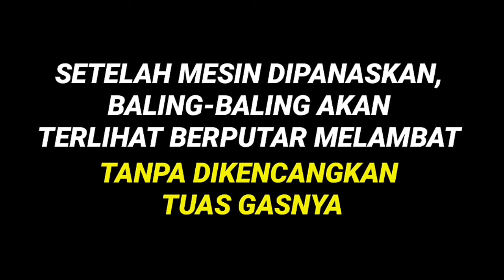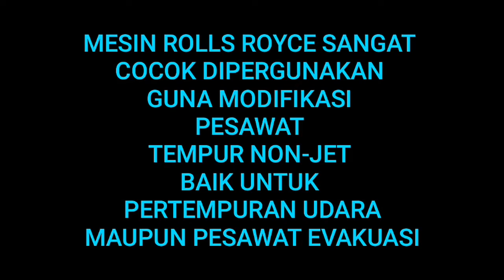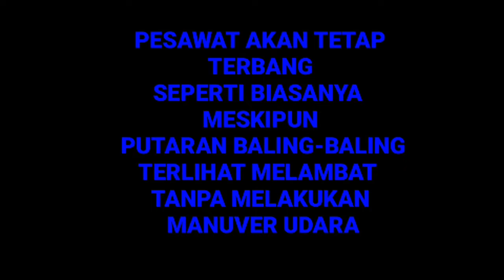TEST ENGINE SPESIFIKASI PESAWAT ANGKUT/EVAKUASI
Lockheed Martin C-130J "Super" Hercules adalah pesawat angkut militer bermesin turboprop EMPAT MESIN.

C-130J adalah update komprehensif Lockheed C-130 Hercules, dengan mesin baru, dek penerbangan, dan sistem lainnya yang membuat mesin pesawat C-130 Super Herkules nampak tergolong unik.

Namun pada video kali ini kategori mesin Rolls Royce yang lain digunakan pada pesawat tempur masa perang dunia 2.

Kecepatan maks.:
670 km/jam

Jarak tempuh:
3.334 km

Rentang sayap:
40 m

Panjang:
30 m

Kecepatan jelajah:
643 km/jam

Biaya per unit:
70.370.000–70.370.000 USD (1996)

Tipe mesin:
Rolls-Royce AE 2100